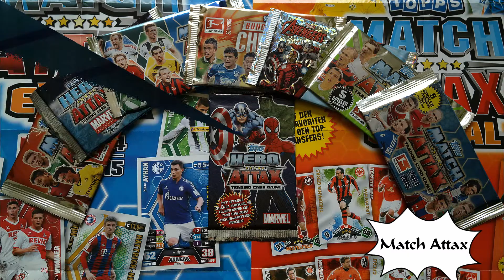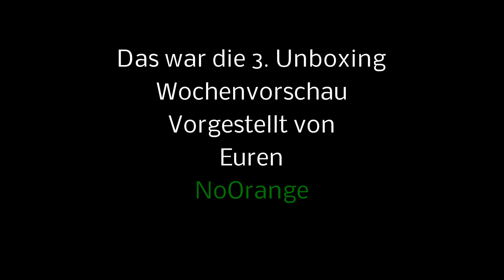Tradecard & Sticker Wochenvorschau #3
Hier nun die 3. Tradecard und Sticker Unboxing Wochenvorschau mit dem Tradecard Sammelmappen von Match Attax , Beyblade und Ninja Turtles von Topps Panini und De Agostini